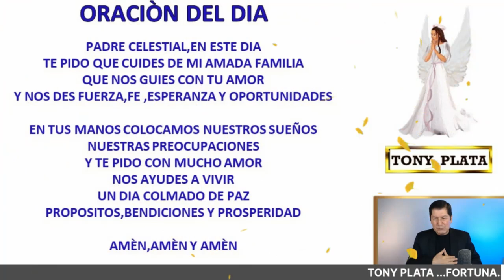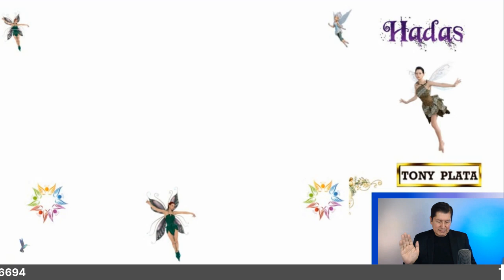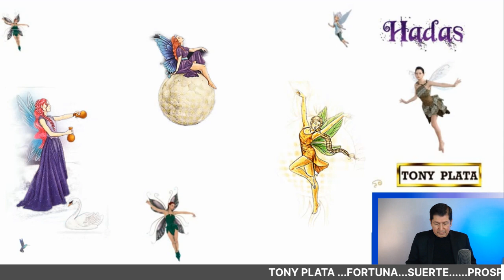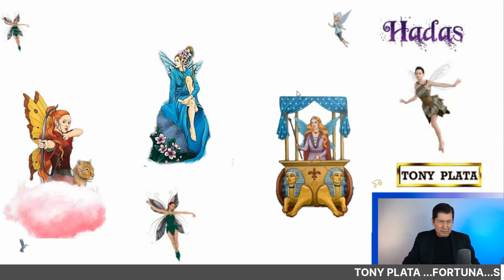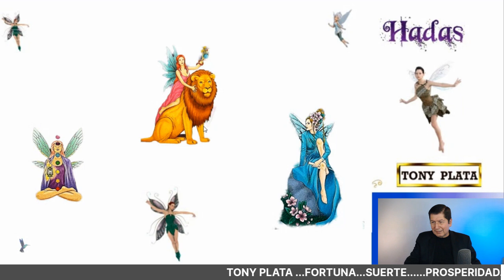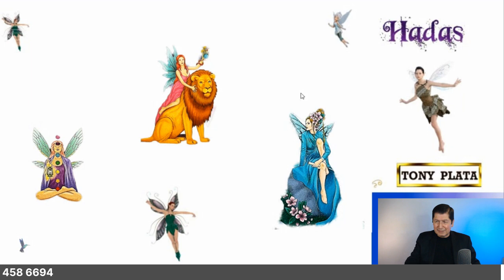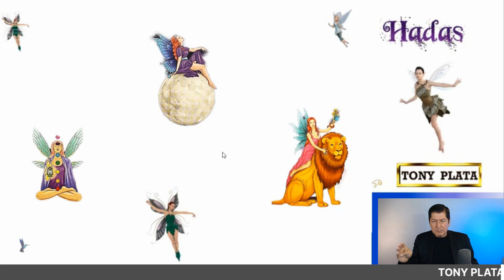NÚMEROS GANADORES De HOY 6 SEPTIEMBRE 2023🧚‍♀️ TONY PLATA 🧚‍♀️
NÚMEROS De HOY 6 SEPTIEMBRE 2023🧚‍♀️ TONY PLATA 🧚‍♀️ NÚMEROS GANADORES PARA HOY 6 SEPTIEMBRE /TONY PLATA LOTERIAS SEPTIEMBRE 2023🧚‍♀️🧚‍♀️🧚‍♀️ CHANCE.PARA GANAR EN LOS SORTEOS DEL CHANCE Y LAS LOTERIAS DE COLOMBIA.NUMEROS PERFECTO PARA HOY 6/09/ 2023 , NUMEROS PARA OTERIASNÚMEROS GANADORES PARA HOY 06 SEPTIEMBRE DE 2023, PARA SALIR GANADORES EN LOS SORTEOS DE LAS LOTERÍAS Y CHANCES DE COLOMBIA,HORÓSCOPO DE LAS HADAS Y HORÓSCOPO DE LOS GNOMOS.NÚMEROS GANADORES PARA HOY PARA GANAR EN LOS SORTEOS DE LOS CHANCES ,BALOTO Y LAS LOTERÍAS DE COLOMBIA Y REPUBLICA DOMINICANA , ,RESULTADOS DE LOS SORTEOS ,HORÓSCOPO DE LOS GNOMOS Y HORÓSCOPO DE LAS HADAS🍀🍀🍀⭐🌟🧚‍♀️NÚMEROS ACERTADOS DE SEPTIEMBRE DE 2023 ⭐🌟🧚‍♀️TONY PLATA. florida lottery loteria quini 6 javis predice , numeros para hoy numero para hoy, números fuertes para hoy ,numero,profesor salomon, Janin farias,janin..Republica ..Dominicana. mejor numerologo de colombia.

NÚMEROS GANADORES PARA HOY  6 SEPTIEMBRE /TONY PLATA  LOTERIAS 6 SEPTIEMBRE 2023🧚‍♀️🧚‍♀️🧚‍♀️ CHANCE.
NUMEROS PERFECTO PARA HOY 06/09/ 2023 , NUMEROS PARA LOTERIAS

alexander cardini
HOY SEPTIEMBRE 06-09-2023 Wandy Loterias
PREMIOS 💰 HOY MIERCOLES 06 /09/2023 - TONY NÚMEROS PARA MIERCOLES 06 / SEPTIEMBRE 2023
NÚMEROS PARA HOY MIERCOLES 06 DE SEPTIEMBRE    del 2023 sandro loto